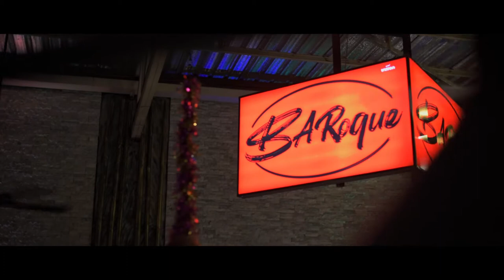Baroque Rawai Laguna | Nikon D750 | Videography | Thailand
Restaurant, Bars and Club Videography Service available whole of Thailand

Client: Baroque Rawai Phuket

Facebook: Photonik. Phuket Photography & Videography

Iine ID: newwy1615